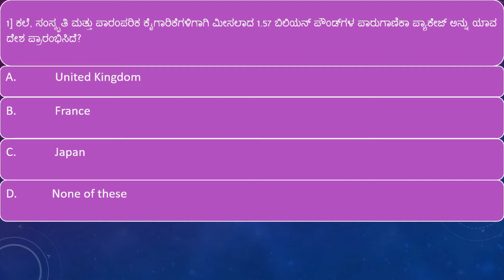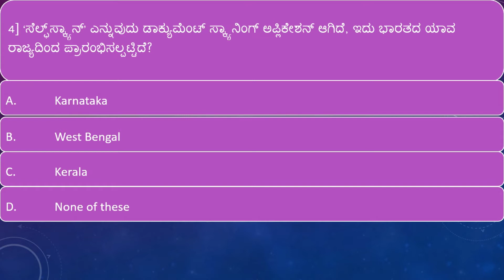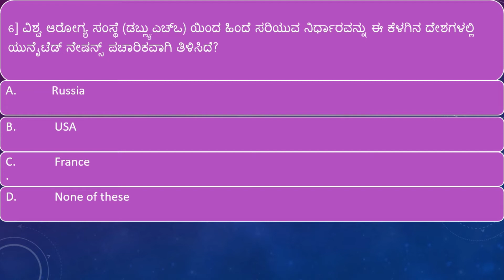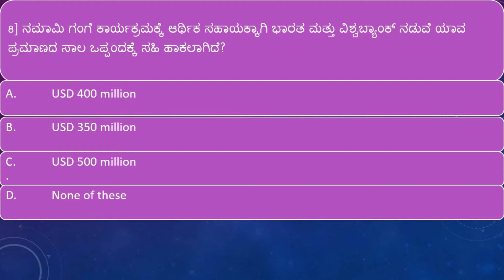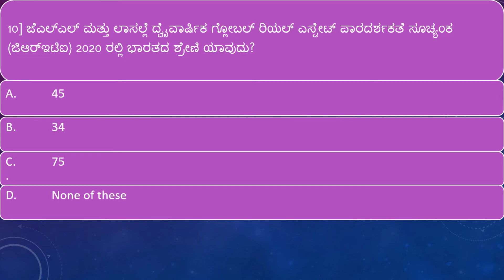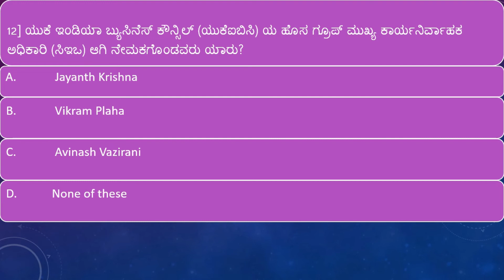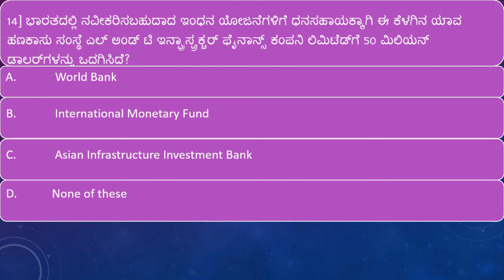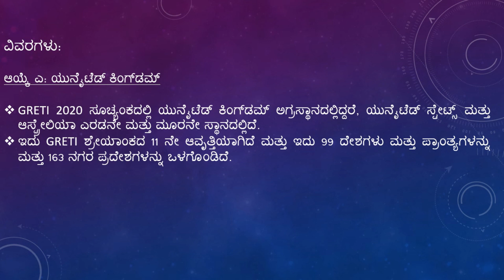10 JULY 2020 DAILY CURRENT AFFAIRS KANNADA | JULY 2020 DAILY CURRENT AFFAIRS IN KANNADA KPSC FDA SDA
10 JULY 2020 DAILY CURRENT AFFAIRS KANNADA
JULY 2020 DAILY CURRENT AFFAIRS IN KANNADA KPSC FDA SDA